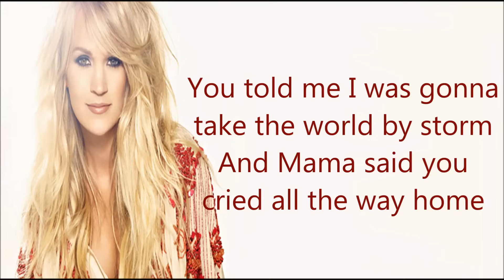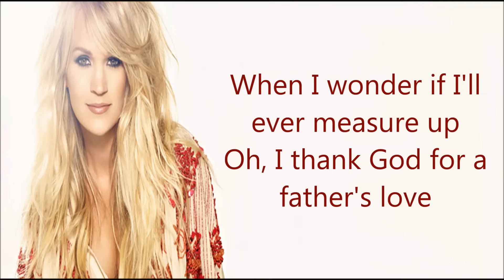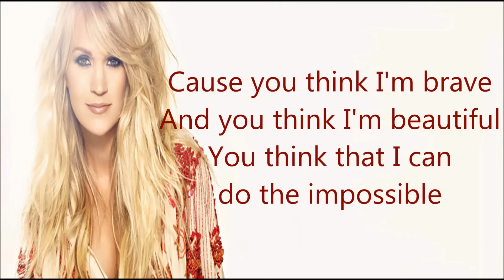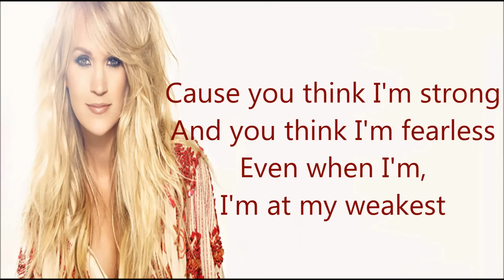The Girl You Think I Am - Carrie Underwood